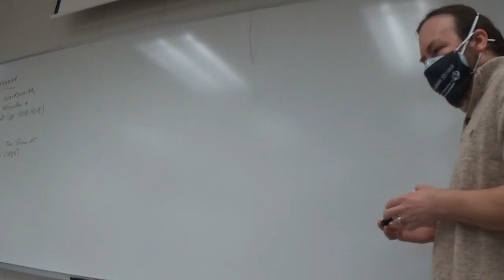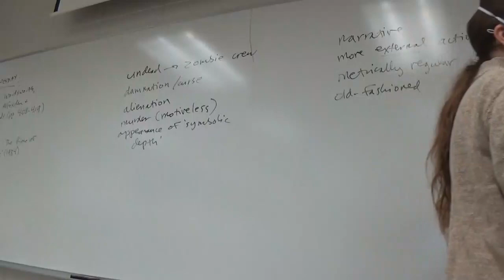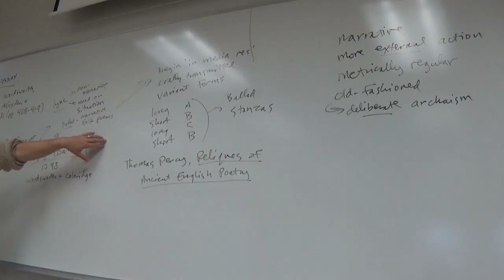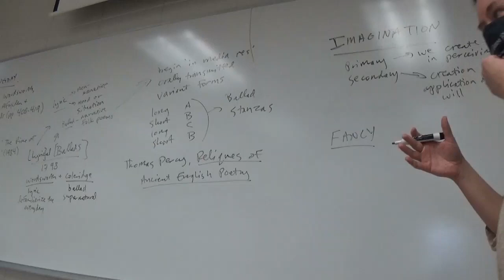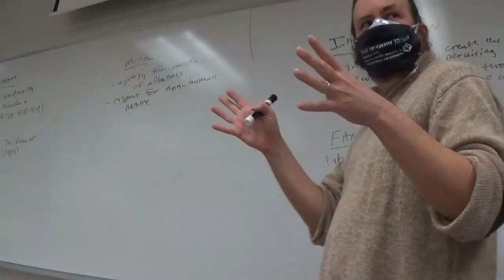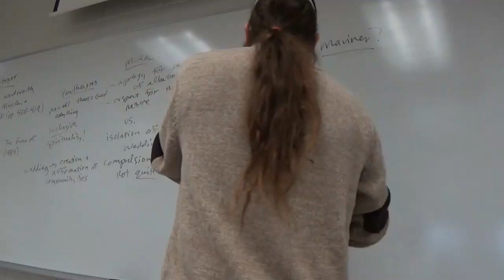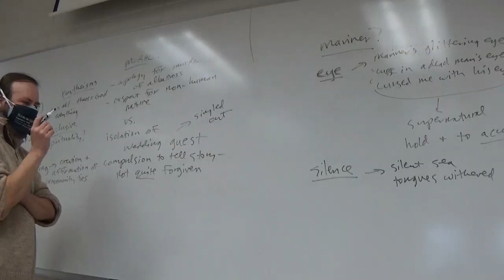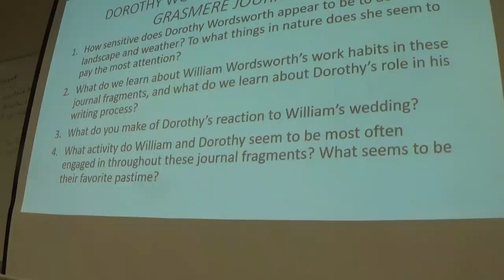British Literature II Spring 2021 Coleridge, The Rime of the Ancient Mariner